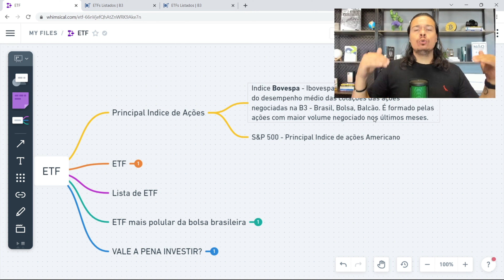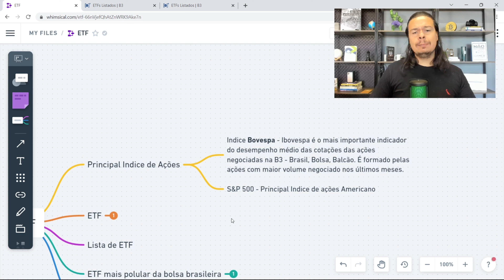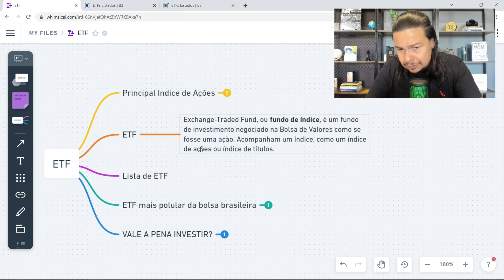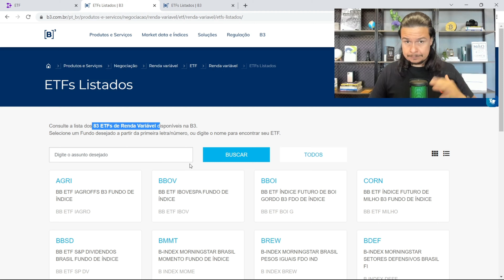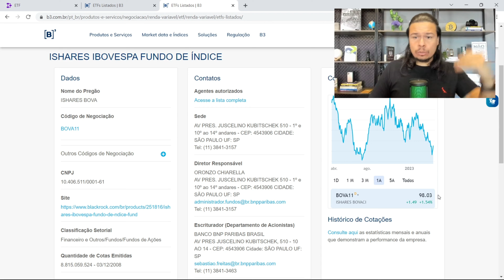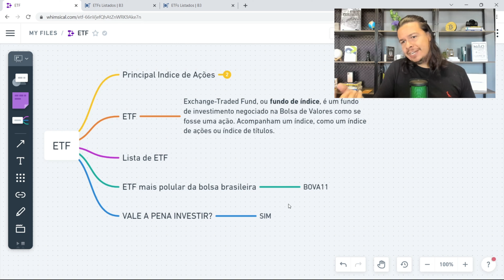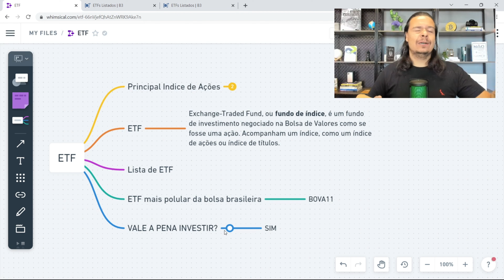O QUE É ETF, vale a pena em 2023 - Altino junior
*PARTICIPE DA IMERSAO PRESENCIAL EM SÃO PAULO

VÍDEOS QUE VOCÊ AINDA NÃO ASSISTIU

LIVRO MACROECONOMIA

Cadastre-se na lista de espera para reservar uma vaga na primeira turma da Mentoria Macro.

HORA DE INVESTIR EM ETF como comprar um etf